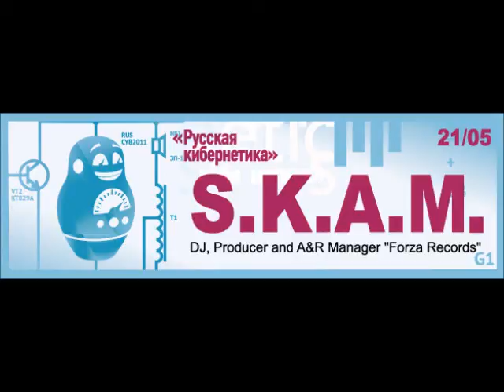21.05.2011 «Russian Cybernetics» with S.K.A.M. at Van Gogh Club, Miass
Evgeny Svalov (4Mal) short video invitation: 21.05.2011 «Russian Cybernetics» with S.K.A.M. at Van Gogh Club, Miass.